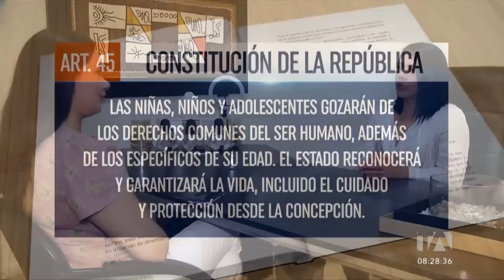Noticiero de Guayaquil (Segunda Emisión 14/11/22)